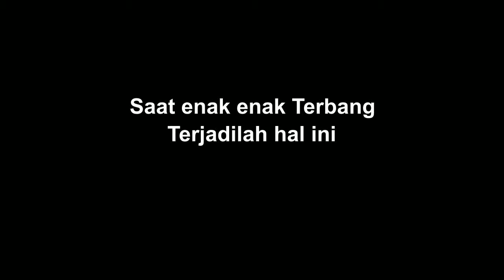Kefatalan saat saya terbang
Autopilotnya mati dan pesawat saya stall (jatuh) secara tiba-tiba